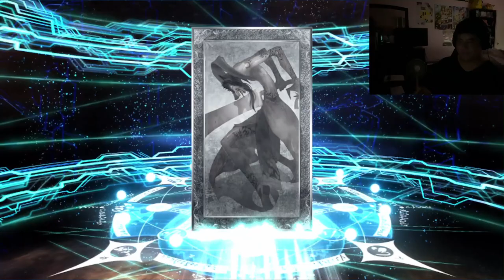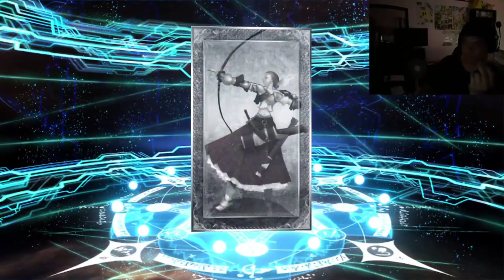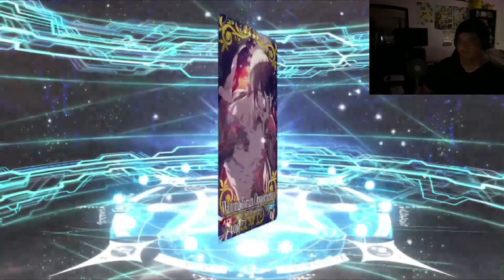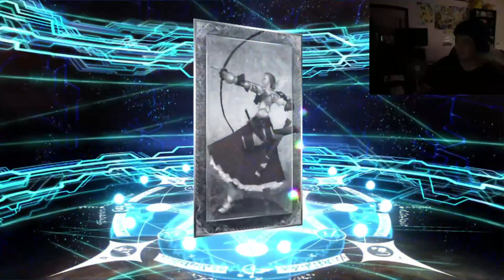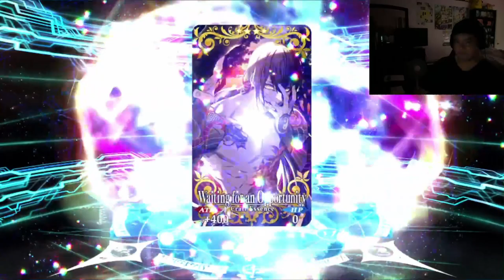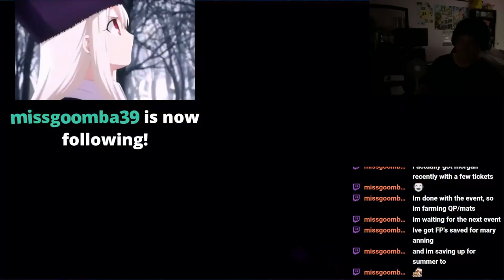FGO NA - Summoning for the Trung Sisters